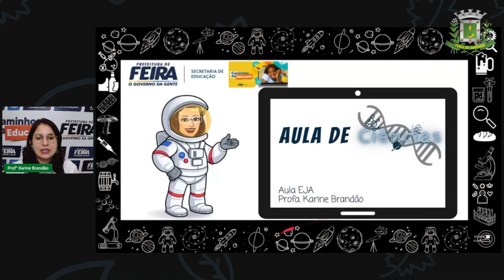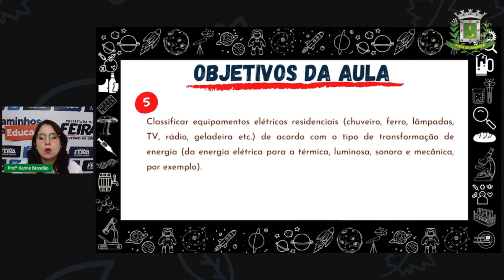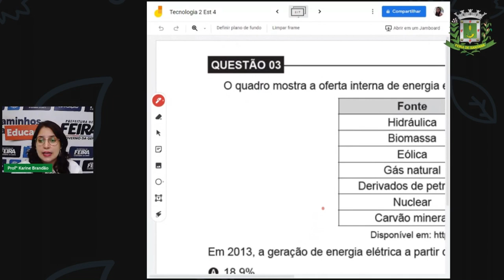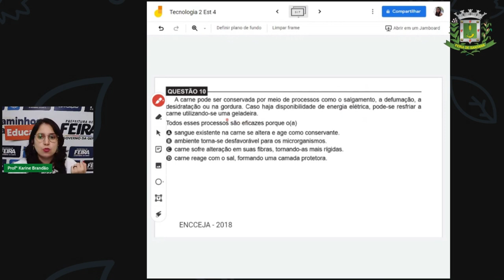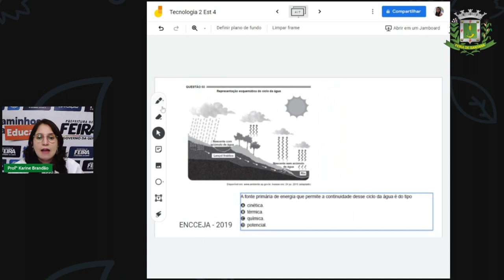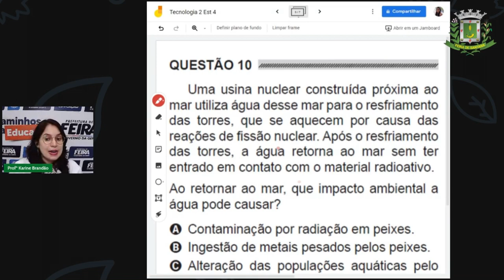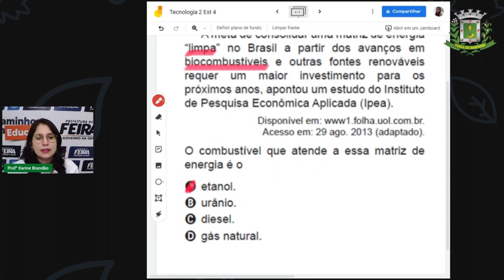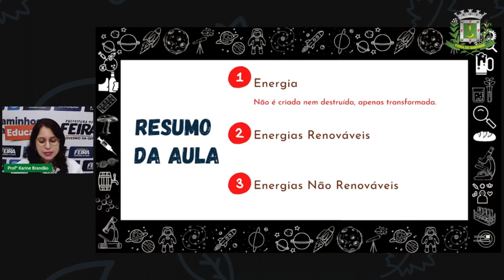2º SEG ESTÁGIO IV Aula 29 , Profª KARINE BRANDÃO Ciências da Natureza: Revisando Tecnologias